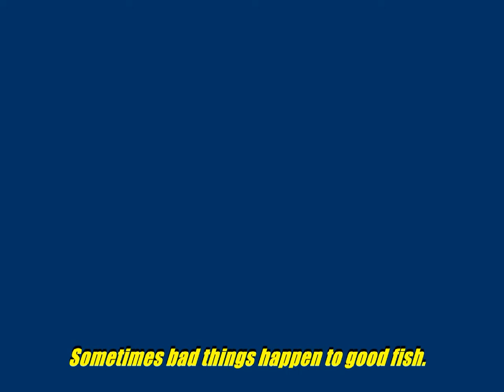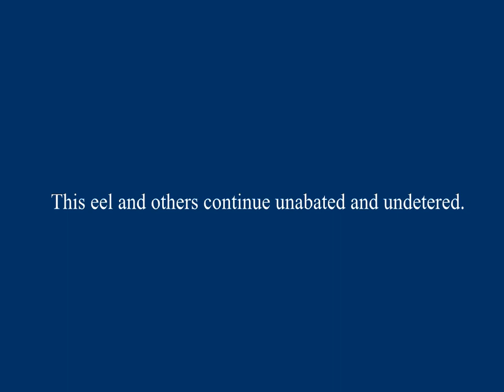Eel versus fish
Does it make you hungry or want to throw up?

Rarely is the simple act of getting a meal graphically represented with such gory carnage.

Filmed with Bonica 720p-DV Camcorder (Current generation HDDV shoots in 1080p).